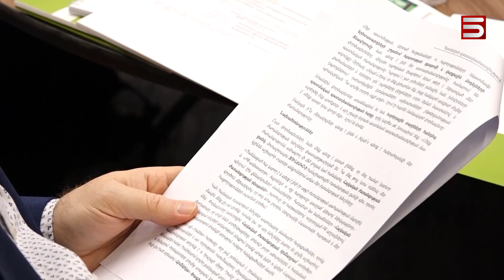Հայաստանն ավելի գրավիչ դարձնելու ծրագիր է մշակել «Ապագա հայկականի» համաժողովը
Սփյուռքից Հայաստան մեծ ներգաղթ կազմակերպելու պլաններ ունի «Ապագա հայկականը» զարգացման հիմնադրամը: Այն այսօր Երևանում հավաքել է մոտ 50 փորձագետի: Նրանք հստակեցրել են այն օրակարգը, որը պետք է քննարկվի մարտին՝ համահայկական համաժողովի ընթացքում: